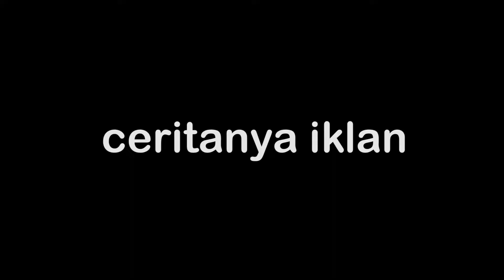NGOBENG - Ngobrol Bengkel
yoo hari ini akan sedikit berbeda karena tidak akan terlalu banyak mengerjakan motor tapi akan lebih ke arah ngobrol bersama narasumber yaitu Peter Suncong! Tanpa basa basi langsung aja dengerin apa sih yang diperbincangkan.